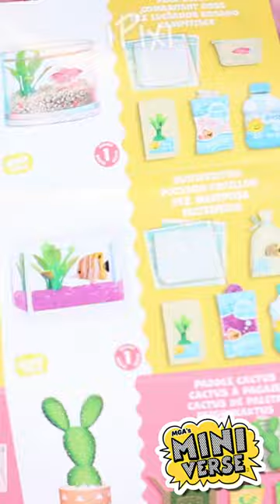MAKING a MINI BUTTERFLYFISH Tank *MINIVERSE* Remix!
🎀Welcome back to another MINIVERSE video!
⏰ timestamps
0:00 Start